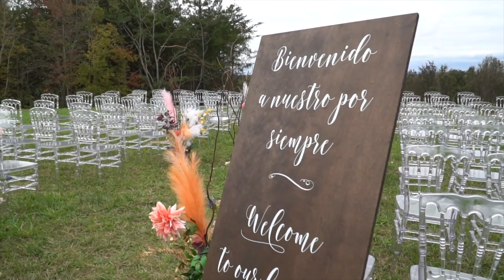Our Wedding Vows | 11.07.2020